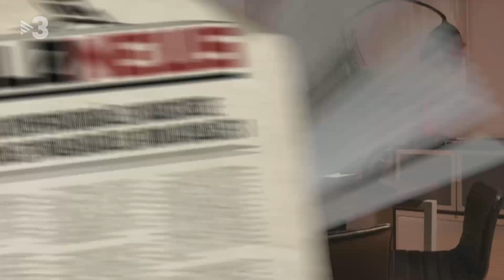Missatge rei - Polònia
Carmen Calvo (Agnès Busquets) supervisa el missatge del rei Felip VI (Pep Plaza) per controlar què es pot dir i què no de Joan Carles I.